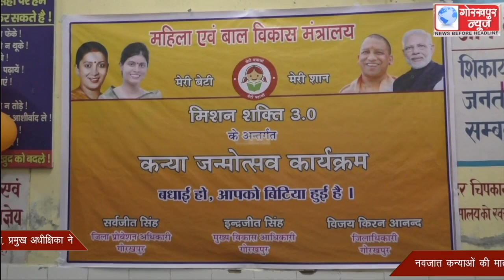मिशन शक्ति 3.0 के तहत जिला महिला चिकित्सालय में आयोजित किया गया कन्या जन्म उत्सव, प्रमुख अधीक्षिका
मिशन शक्ति 3.0 के तहत जिला महिला चिकित्सालय में आयोजित किया गया कन्या जन्म उत्सव, प्रमुख अधीक्षिका ने नवजात कन्याओं की माताओं के साथ केक काटकर मनाया कन्या जन्म उत्सव, दिया उपहार, कहा, बेटा बेटी एक समान